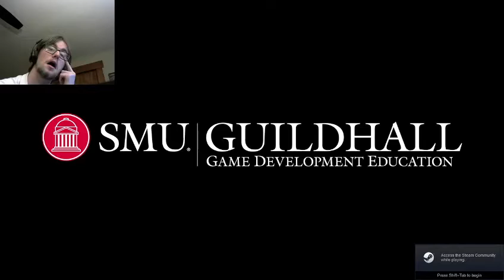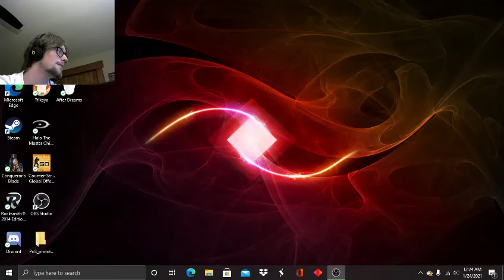Trikaya| MAGICAL PUZZLE